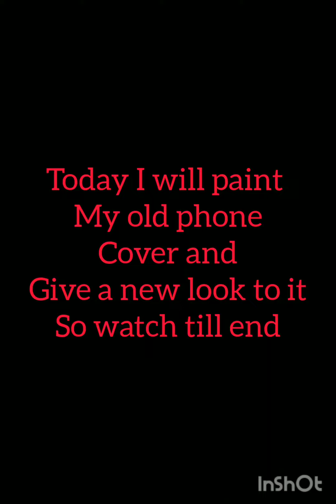purane aur 😱😱bekar phone 📱cover ko de new and superb look❤️